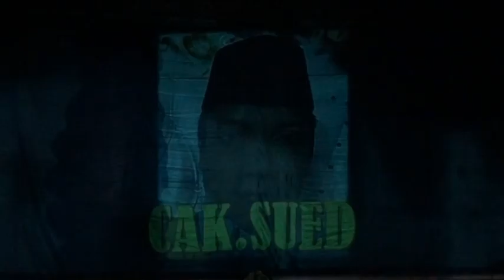PART 1 || Warga Family - Dunia Lawak || Bersama Cak Suid, Neng Sulaifa Dan Kawan-Kawan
Ludruk merupakan salah satu jenis teater tradisi. Artinya ludruk tumbuh dari ekspresi rakyat kebanyakan. Kata "Ludruk" diambil dari bahasa Jawa yakni lodrok yang artinya badhut atau lawak. Sehingga ludruk dapat diartikan sebagai kesenian rakyat yang berasal dari Jawa Timur berbentuk sandiwara yang dipertontonkan dengan menari dan menyanyi. Tema-tema ceritanya muncul dari permasalahan keseharian rakyat. Dipentaskan dengan bahasa sehari-hari yang digunakan masyarakat kalangan bawah. Karena itu pula ludruk dinilai sebagai teater rakyat. Dalam pertunjukan ludruk biasanya terdapat unsur tari remo, dagelan, selingan, dan cerita (lakon). James L. Peacock dalam Ritus Modernisasi : Aspek Sosial & Simbolik Teater Rakyat Indonesia, menulis bahwa isi dari tarian remo, dagelan, selingan, dan cerita bervariasi dari satu pertunjukan ke pertunjukan lain, serta isi dan elemen-elemen lain bervariasi secara hampir bebas dari isi dari elemen-elemen lain.

InsyaAllah dengan menyebarkannya menjadi ladang pahala bagi anda untuk di dunia dan di akhirat nanti.

MYM atau di kenal dengan Moh Yusuf Marzuki merupakan sebuah Saluran Youtube baru yang menampilkan konten-konten seru, menarik, menghibur dan aksi dengan menampilkan konten-konten terbaik dan juga pilihan. Melalui program yang di tampilkan di saluran Youtube ini.

Support by
Sound : Armada Musik